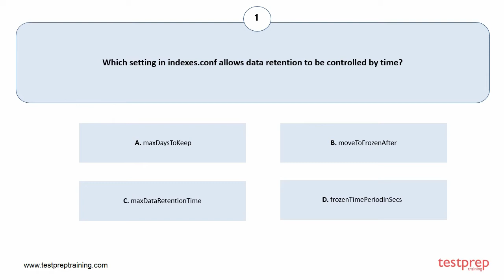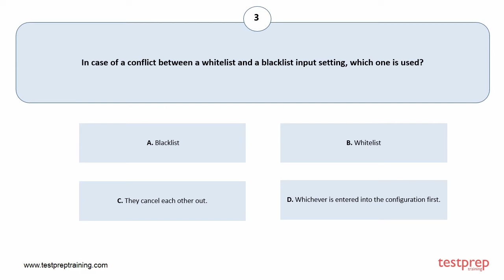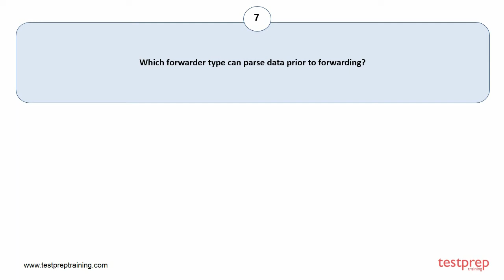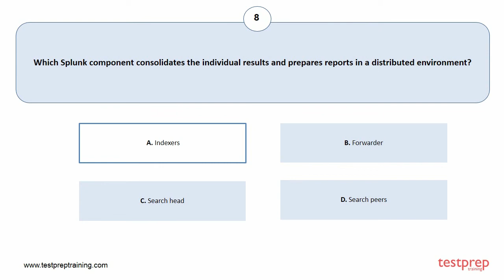Splunk Enterprise Certified Admin: Practice Questions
Reference Links
Question number 1,